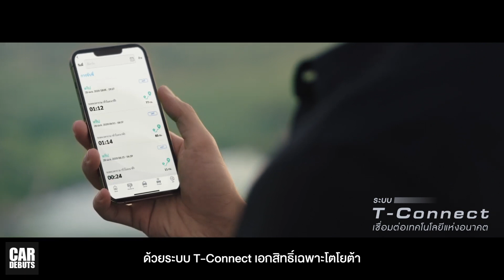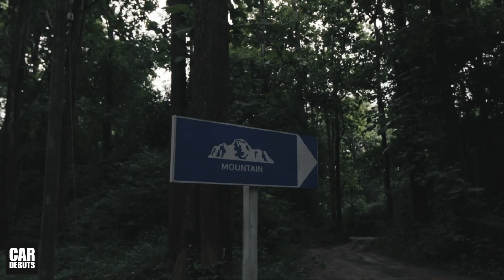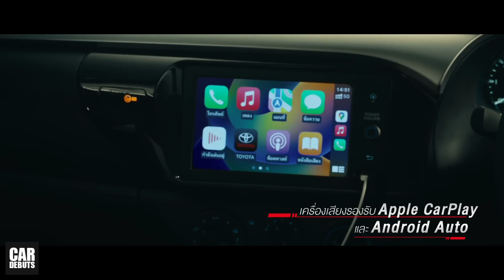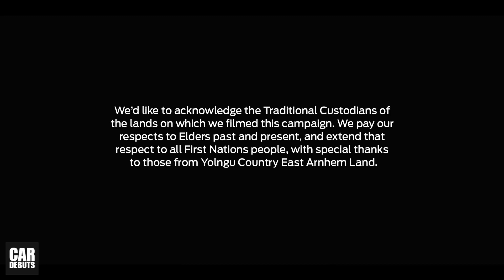ศึกใหญ่ปี 2023 เมื่อ Toyota Hilux Revo / Isuzu D-MAX ชิงเค้กก้อนใหญ่ที่สุด!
การแข่งขันในตลาดรถกระบะขนาดกลางของเมืองไทย ดุเดือดทุกปี จากการที่มีส่วนแบ่งทางการตลาด เกือบครึ่งหนึ่งของทั้งตลาดรถยนต์ทั้งหมด แม้ว่าในช่วง 2-3 ปีหลัง จะได้รับผลกระทบจากการแพร่ระบาดของโรคโควิด 19 จนทำให้กำลังซื้อหดหาย แต่นั่นไม่ได้ทำให้ค่ายรถยนต์เจ้าตลาด อย่าง Isuzu และ Toyota เบามือจากการแข่งขันไปเลย ตรงกันข้าม การเปลี่ยนมือจากอันดับ 1 โดย Toyota Hilux Revo ไปเป็น Isuzu D-MAX เมื่อราว 3 ปีก่อน ทำให้การแข่งขันในตลาด ดุเดือดมากขึ้น เพราะเจ้าตลาดรถยนต์ของเมืองไทยอย่าง Toyota ไม่ต้องการเสียพื้นที่สำคัญ ไปให้คู่แข่งอย่าง Isuzu ที่เป็นไม้เบื่อไม้เมากันมาอย่างยาวนาน อีกทั้งการถูกแย่งส่วนแบ่งตลาด ที่ละเล็กละน้อย โดยคู่แข่งใหม่จากประเทศจีน ที่เข้ามาแย่งตลาดด้วยทางเลือกใหม่ อย่างรถยนต์ไฟฟ้า ยิ่งทำให้ Toyota ต้องทำทุกวิถีทาง ในการรักษาตลาดรถกระบะปิกอัพเอาไว้ให้ได้มากที่สุด ซึ่งเป็นตลาดที่ตัวเองมีความได้เปรียบในด้านเทคโนโลยีมานาน และในปี 2023 ที่กำลังจะมาถึง น่าจะเป็นปีที่มีการแข่งขันกันในตลาดรถกระบะขนาดกลางมากที่สุดของเมืองไทย ในรอบหลายปีก็ว่าได้ จากหลายปัจจัยด้วยกัน

การแข่งขันในตลาดรถกระบะ ในปี 2022 ดูเหมือนจะจบลงไปแล้ว ก่อนที่จะถึงสิ้นปี เมื่อยอดขายสะสมใน 9 เดือนแรก Isuzu D-MAX นำห่าง Toyota Hilux Revo ไปถึงเกือบ 3 หมื่นคัน แม้ว่ายอดขายล่าสุดในเดือนตุลาคมที่ผ่านมา Hilux Revo จะสามารถทำยอดขายแซงกลับมาอยู่เหนือ D-MAX ได้ในรอบหลายเดือน โดยจำหน่ายไปได้เกือบ 13,000 คัน ในขณะที่ตัวเลขของ D-MAX อยู่ที่เกือบ 12,000 คัน ห่างกันราว 800 คัน แต่นั่นก็ไม่น่าจะมากพอ ที่จะพลิกสถานการณ์ใน 2 เดือนที่เหลือ ให้กลับมาล้มแชมป์เก่าได้ ในขณะที่ทางเลือกใหม่อย่าง Ford Ranger ทำผลงานได้ดีขึ้นเรื่อยๆจากกำลังการผลิตที่มากขึ้น ทำให้ส่งมอบรถได้มากขึ้นตามลำดับ ทำให้ปี 2022 เป็นจุดเริ่มต้นของการแข่งขันที่ดุเดือดขึ้นในปีต่อไป นอกจากนั้นแล้ว Mitsubishi ก็มีข่าวการเปิดตัว All-New Triton โฉมใหม่ ในปีหน้านี้ด้วย ยิ่งทำให้การแข่งขัน น่าจะเข้มข้นมากที่สุดในรอบหลายปีที่ผ่านมา อีกทั้งจากการคาดการณ์ของผู้บริหาร Toyota ประเทศไทย ว่าตลาดรถกระบะปิกอัพ จะโตจาก 52% ไปเป็น 56% ในปี 2023 ซึ่งเป็นส่วนหนึ่งของการขยายตัวทั้งอุตสาหกรรม จากกำลังซื้อที่กำลังกลับมา และกำลังการผลิต ที่เริ่มกลับมาเป็นปกติ โดยผู้บริหาร Toyota ยังมองว่า พฤติกรรมของผู้บริโภคเปลี่ยนไป โดยหันมาเลือกแบรนด์ ที่มีความน่าเชื่อถือมากขึ้นส่งผลให้เจ้าตลาดทั้งสองรุ่นคือ Isuzu D-MAX และ Toyota Hilux Revo จะมีส่วนแบ่งทางการตลาดรวมกันมากกว่า 80% นอกจากนั้นแล้ว การเลือกตั้งที่คาดว่าจะเกิดขึ้นในปีหน้า มีส่วนช่วยผลักดันให้ตลาดโตขึ้นไปอีก